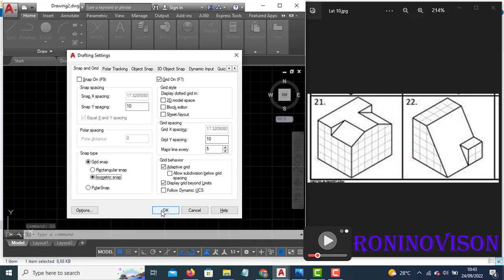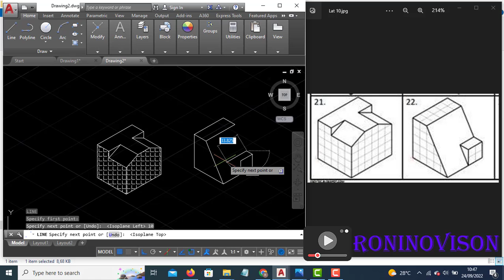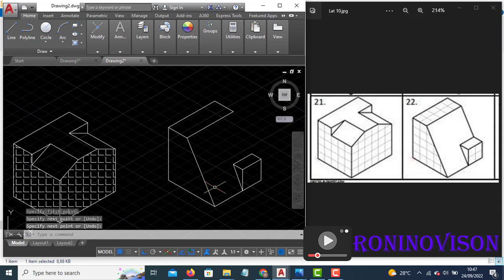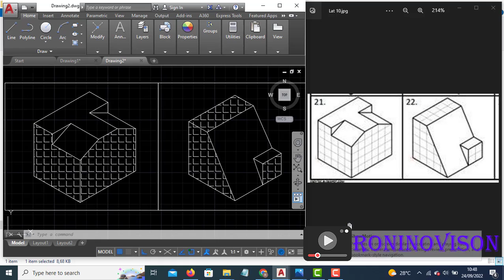AutoCAD Isometri Tutorial Exercise 110 (Latihan AutoCAD Isometri 110)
Salam sahabar Roni..

Latihan ini akan memandu Sahabat Roni dalam belajar AutoCAD secara mandiri..

Slamat Belajar.

Kalau ada yang mau ditanyakan silahkan di isi kolom komen..

Terima kasih